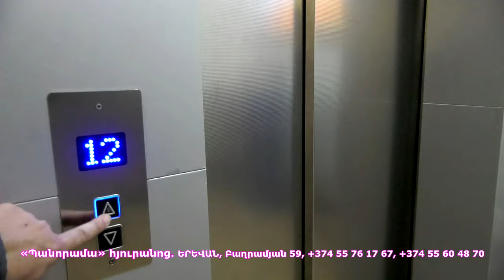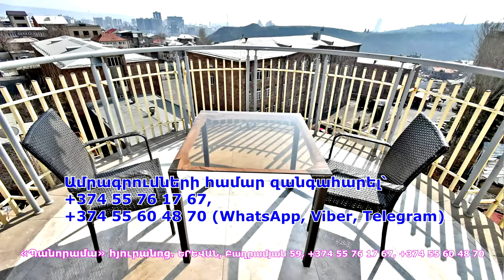Մենք լուռ ենք անգամ, երբ վրացին ասում է, որ սա իր հողն է. Ալեքսանդր Մանասյան